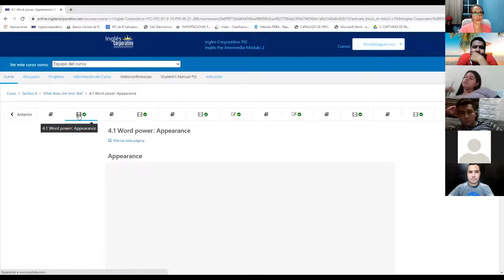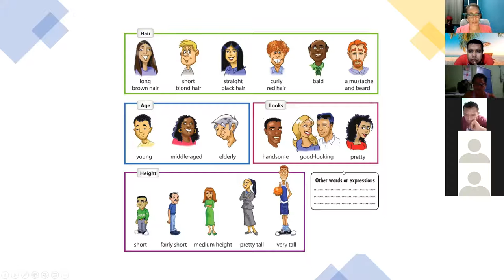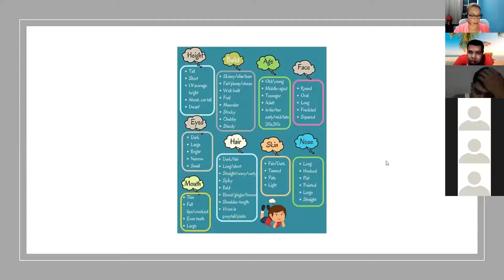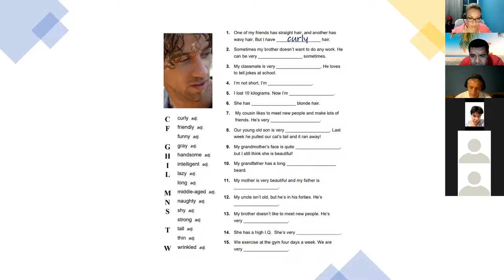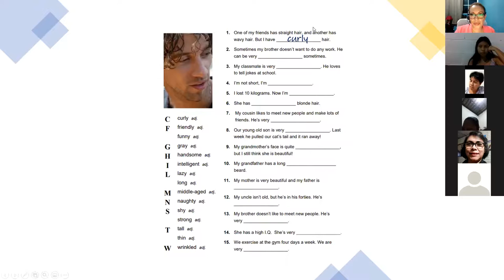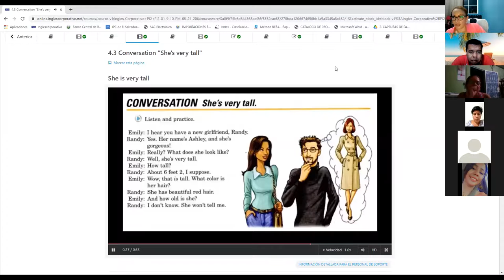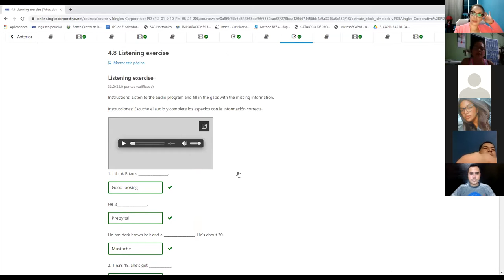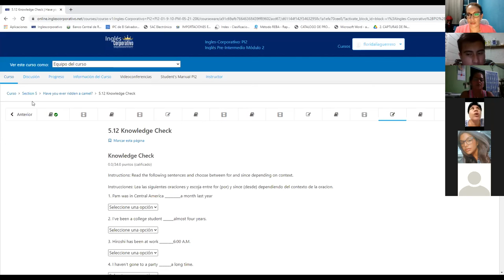Ingles Corporativo- Class #9 What does she look like?